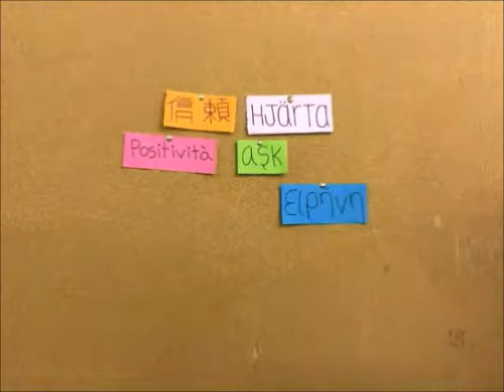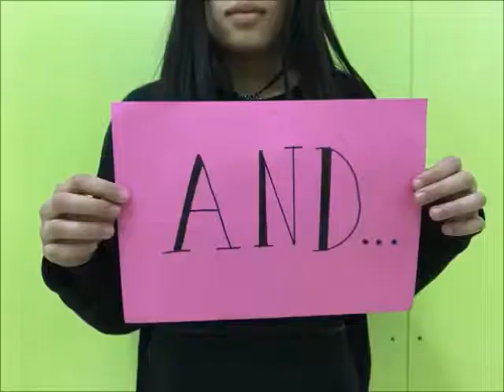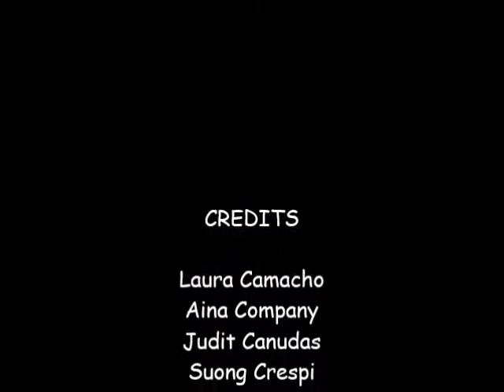Our Everest: Creativity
A video by the students of INS Antoni Pous i Argila in Manlleu.  Erasmus+ project "My Everest, Your Molehill"